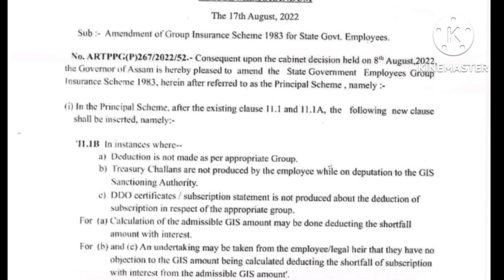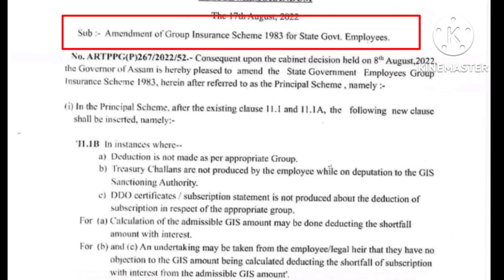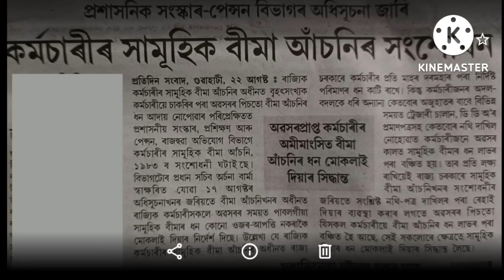দৰমহা সম্পৰ্কীয় বহুত বেছি ভাল খবৰ আহিল ॥ LP/ME/HS/HSS সকলো শিক্ষ কৰ বাবে ॥@NaliniKantaDeka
দৰমহা সম্পৰ্কীয় বহুত বেছি ভাল খবৰ আহিল ॥ ‎@Nalini Kanta Deka